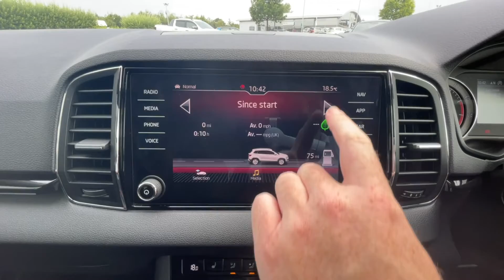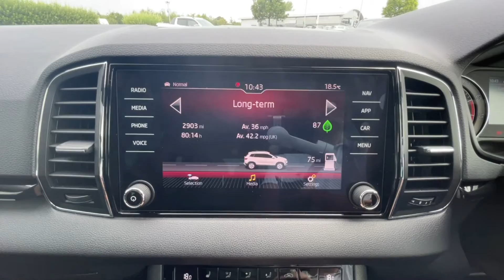SKODA Karoq SUV 1.5 TSI (150ps) SportLine ACT DSG NU69VOG